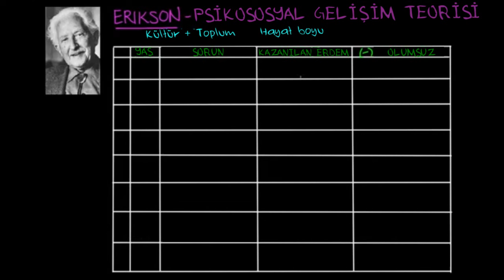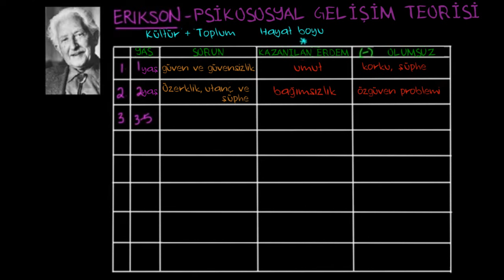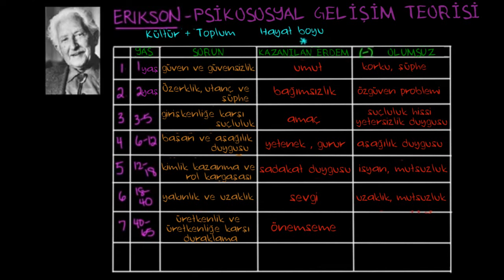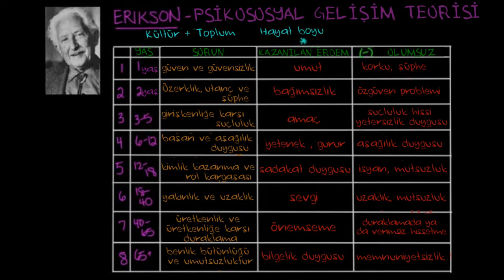Erikson'un Psikososyal Gelişim Teorileri (Sosyoloji / Bireyler ve Toplum)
Erikson'un Psikososyal Gelişim Kuramı doğumdan itibaren kişilik gelişiminin hayatın her evresinde devam ettiğini varsayarak insan gelişimini çeşitli aşamalarda inceler.